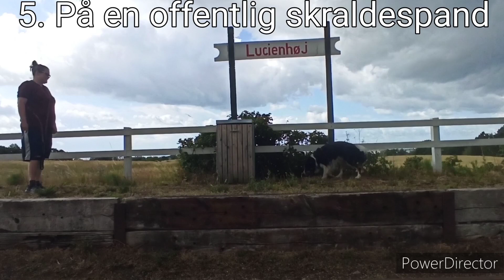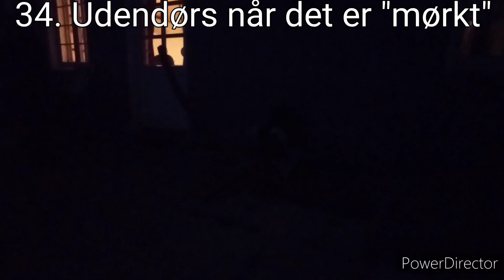Rickie - Sirius marathon sniff challenge